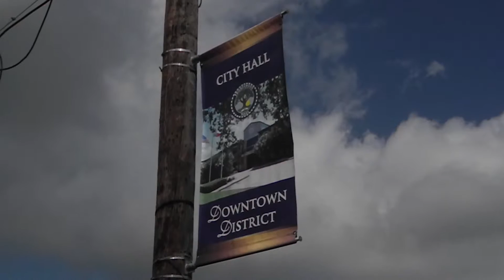2015 Governor's Community Achievement Awards (GCAA) - Friendswood (Cat. 6)